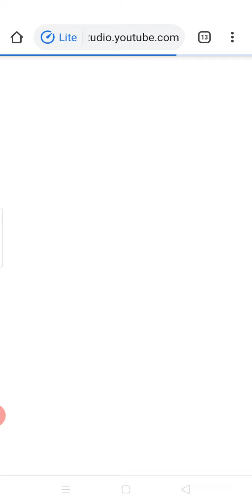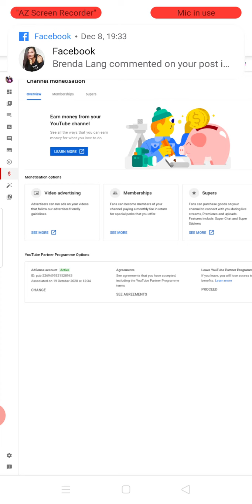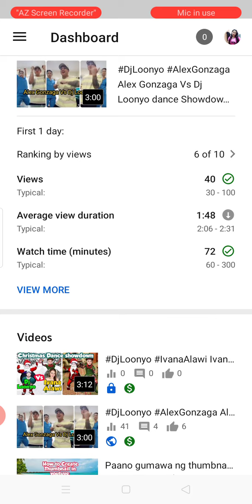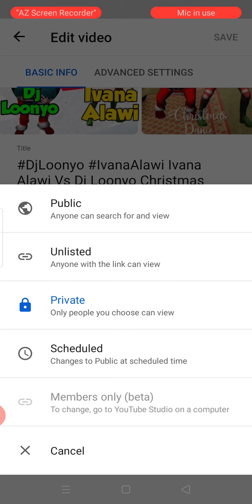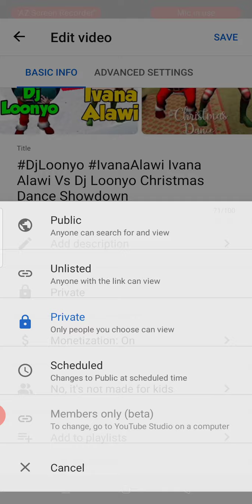Paano maglagay ng ADS sa youtuve Vedios ( Sel Camral )